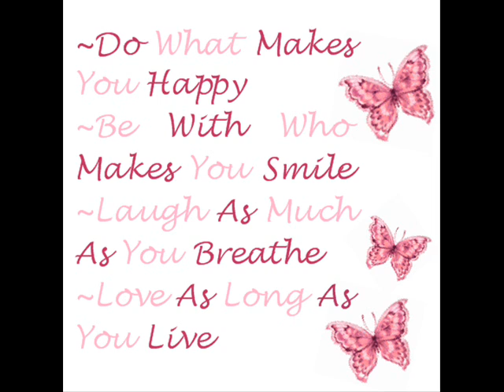Just Right/ Seven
It's Like 1:30 am Over Here And I Can't Go To Sleep. Thought I'd Write. I'm Listening To Bella's Lullaby The Piano Version...It Allows Me To Think A Little More :)

Anne Pov:
There he was leaning against the shiny black car that would take us everywhere that day. I still couldn't believe I would be going on a 'date' with Justin Freaking Bieber. The Prince of Pop himself. He slowly grinned as I made my way down the sidewalk.

"Everything okay?" he asked. He actually sounded a little concern. I looked at him and smiled trying not to show anything that had previously happened. I usually could fake anything. Someone should practically give me an Oscar already.

"Everything's Fine." I nodded. He gave me a quick smile opening the passenger seat door to his Black Range Rover. I buckled my self in and watched him jog to the driver seat. His hair catching with the wind and slightly going up. He got into the car and buckled his seat belt. "Where are we going?"I asked hoping this day wouldn't be totally wasted.

"That my lovely Anne would be a surprise." He looked at me and raised one eyebrow. Very sneaky? Yes. It irritated me a little that he didn't want to give me the slightest clue. He noticed it very quickly since he said,"Don't worry. It'll be fun, I Promise." He turned onto the road. He obviously planned ahead because he kept turning on different streets with out hesitation. What could I do but sit back and await to see where we would up at.
Rain POV:
My cheek burned like hell. I got up to go to the restroom and see the damage she left. Sure enough my reflection revealed a hand print on my bare cheek. sure she was older, but that didn't give her the right to treat other people like shit. I know her parents died and my parents took her in, but at certain times enough is enough and that's just one of these times. I'm not going to let her get away with stuff anymore she hit me and now she's going to pay. Fortunately for me my parents where at work. Such workaholics. I went upstairs to my room to get ready since i had new unplanned errands to run. I dressed casual I threw my hair into a pony tail and headed out the door.
Justin's POV:
So far this was the most awkwardest moment in my whole LIFE. We didn't even talk the whole entire ride but it's over now. hopefully. I pulled into this parking lot that was almost filled so I knew my decision to wear some glasses and hat was good. I parked in the closest spot I could find.

"Okay we are officially here." I looked at her and gave her a smile. She smiled back and looked around undoing her seatbelt at the same time.

"And here would be where exactly?" She asked still looking around. What the hell was she looking for? Couldn't she see the ferris wheel? I mean seeing that he-uge thing would make her at least think we're at the Boardwalk.

"Uhm we're at the Boardwalk. Ya know with all the games and everything." She looked at me and got down from the car. I shook my head. This was going to be a long day. I walked out and grabbed her hand. She didn't hesitate one bit. We started walking towards the main entrance. I payed for our tickets and we went in. "Okay what do you want to do first?" I looked at her and her eyes kept moving from one thing to another.

"Uhm I don't know. I've never really been here before." She looked with fascination in her eyes. I couldn't believe it. She'd never been here before?

"Really? I thought since you lived near bye and everything you'd come here." I told her as we started walking towards the end. I guess we should just start from the back to the front.

"No. Never." I swear her eyes looked so big like a child's eye in a candy store. I squeezed her hand and her eyes met mine. Beautiful brown eyes.

"Well believe me were going to have the time of our lives."

That's it for now. I might upload another. You will notice of course if i do. I'm so tired but i can't go to sleep =/ Anyways. Whatdya think? And if ya like tell ya friends the more views the better:)